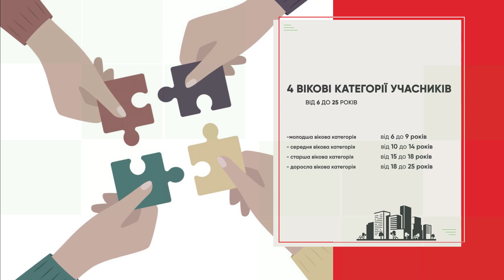Міський фестиваль ПроЧитай_Про_Кривий. Стартував прийом заявок